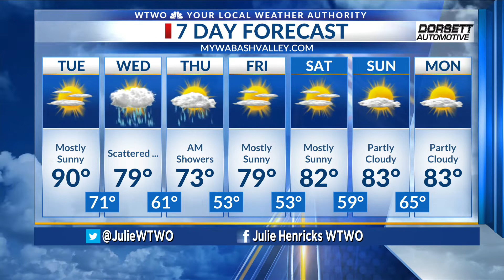WTWO Sunrise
Sunrise Weather